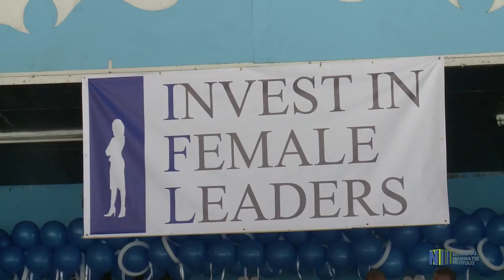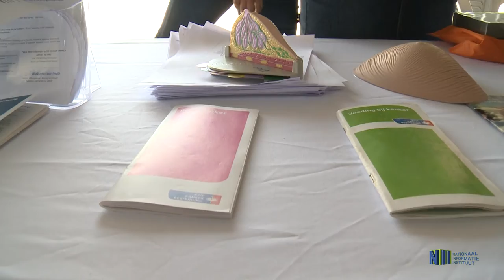BREAST CANCER AWARENESS SEMINAR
Op initiatief van Ursila Nahar heeft de organisatie Invest in Female Leaders een bewustwordingsactiviteit, met betrekking tot borstkanker uitgevoerd. Het doel van Invest in Female Leaders (IFL) is om vrouwen in Suriname door vorming en ontwikkeling hun zelfstandigheid en bewustwording tot vrouwelijke leiders te inspireren. De activiteit was op zaterdag 18 mei 2019.